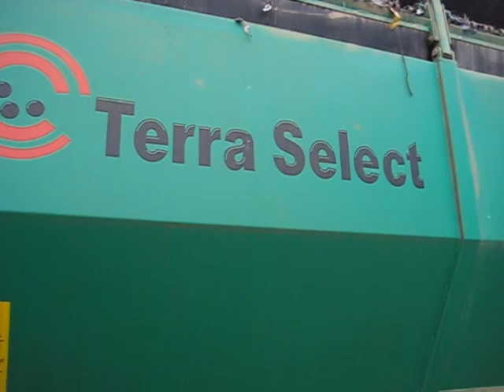T5 in Alluschrott